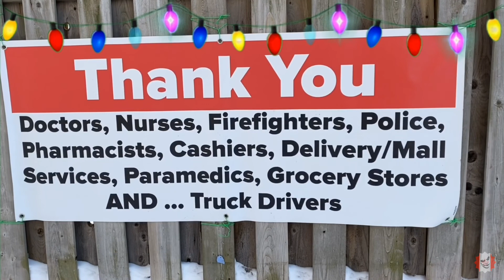WHITE CHRISTMAS ON THE ROAD